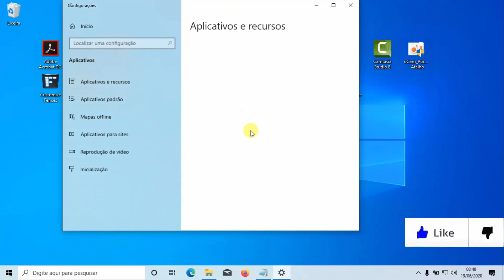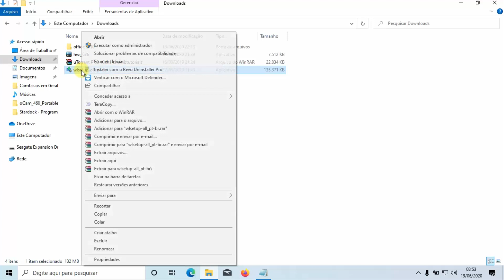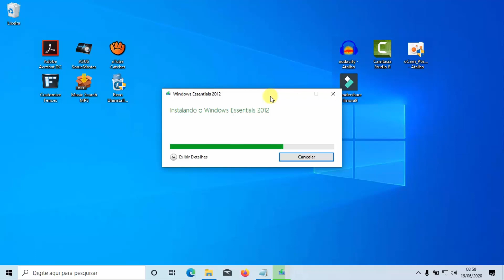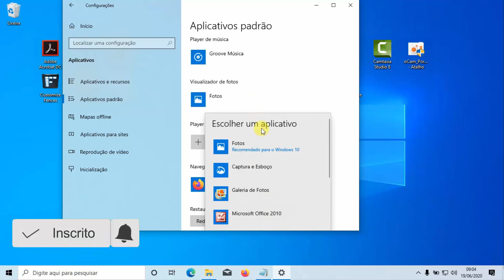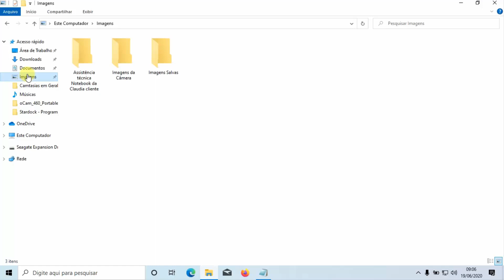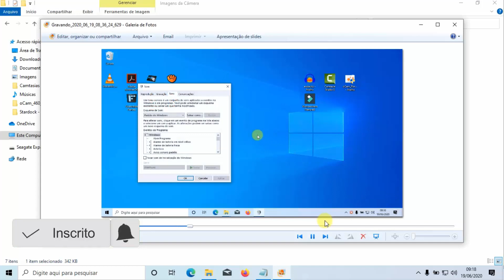Nova Opção de Visualizador de Fotos para Windows 10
Como colocar o visualizador de fotos do Windows 7
Incluir visualizador de fotos do Windows 7
Colocar visualizador de fotos do Windows 7 no Windows 10
Visualizador de fotos antigo do Windows
Windows Essentials 2012
Visualizador antigo de imagens do Windows 7
Trocando o visualizador nativo do Windows 10 para o visualizador antigo do Windows 7
Visualizando imagens com aplicativo do Windows 7
Visualizador de vídeos e imagens
Obs.: Legenda em português incluída

Neste vídeo mostro outra opção para visualizarmos imagens, fotos e vídeos com o antigo aplicativo do Windows 7.